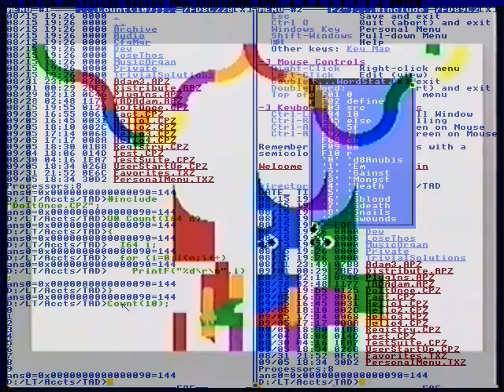Each competitor has four cups.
Magazine covers, in commercials.
Put my picture up.